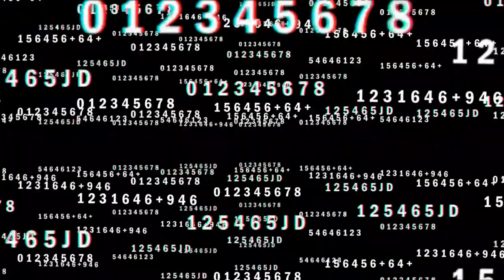GIVE ME THIS ALL DAY!! John Valhalla - Fearless (Reaction) (AAMT Series)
John Valhalla - Fearless (Reaction) (AAMT Series)